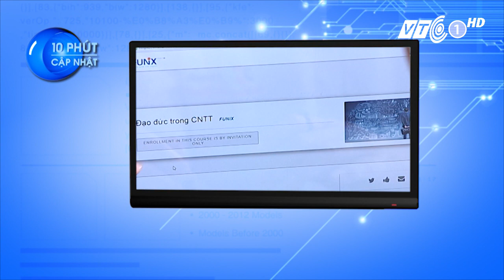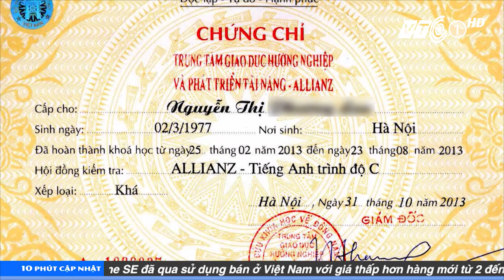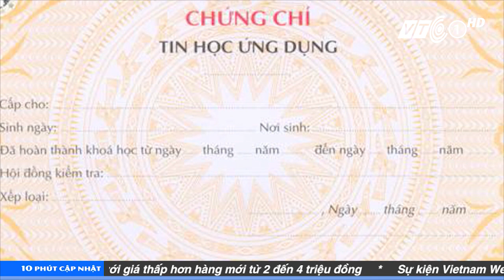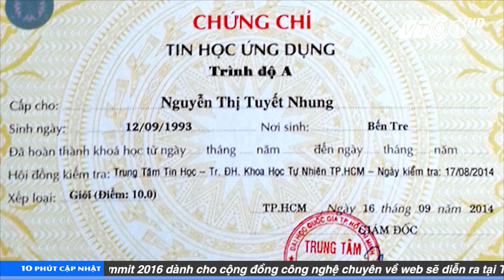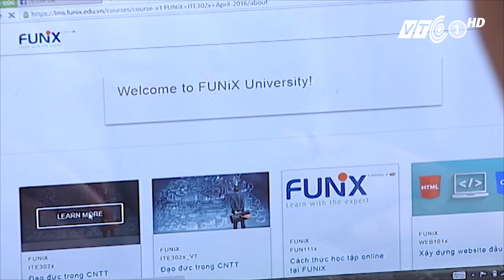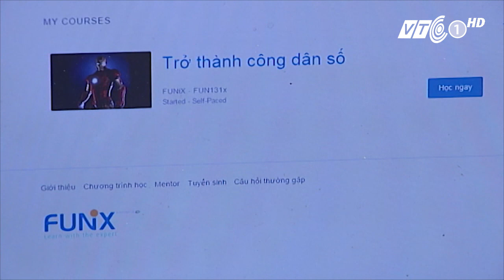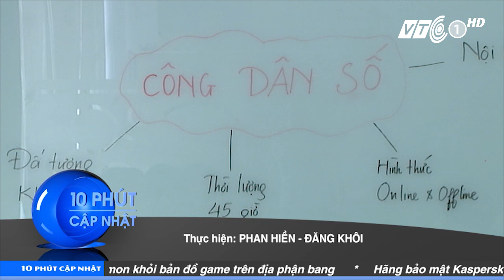VTC Tin Mới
VTC | Bản tin công nghệ 10 phút cập nhật - phát sóng hàng ngày lúc 22h, 13h45, duy nhất trên VTC1, VTC1 HD:
- Đến ngày 21/8, đường truyền internet mới được khôi phục
- Chứng chỉ tin học A,B,C tương đương chứng chỉ ứng dụng công nghệ thông tin cơ bản
- Loa không dây chuẩn rạp phim Soundbar HW - K950 sẽ về Việt Nam vào cuối tháng 8.